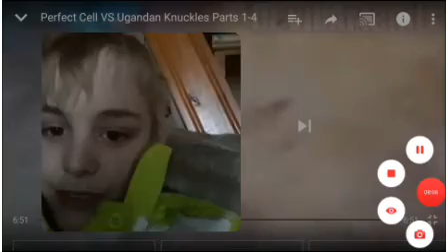Diamond lord of Doom reacts perfect cell vs uganden nuckles pt 1-4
one of the original video,s via @youtube